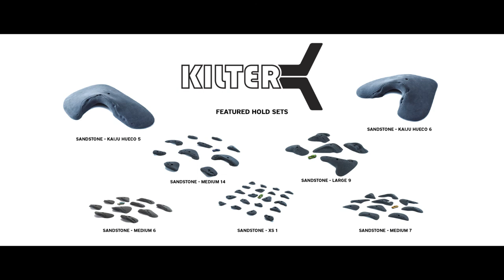Kilter Night Sessions 003 - Sandstone Episode 2!!!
Griffin Whiteside sets and climbs a new boulder problem with Ian's Sandstone grips at Earth Treks Golden during Kilter Night Sessions.

Sets in this video:
Sandstone Kaiju Hueco 5